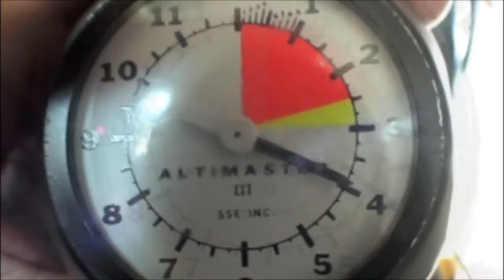Tanish Guterz's Tandem skydive!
Tanish Guterz's tandem skydive on Saturday, August 25, 2012 with Anthony Ebel.